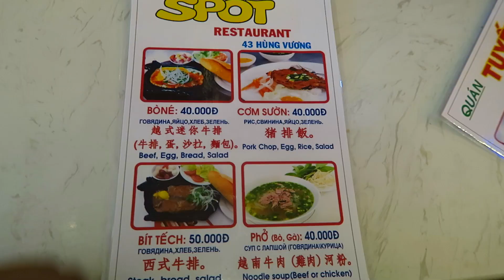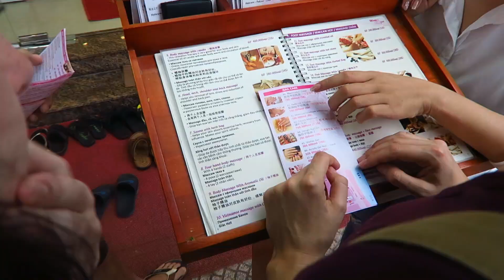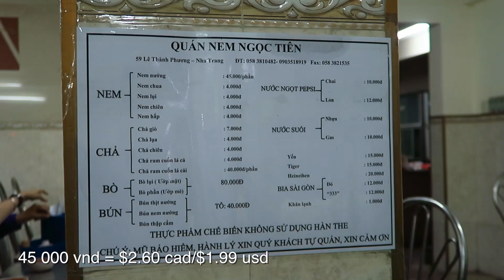TET VIETNAMESE NEW YEAR 3 DAY HANGOVER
The family feels the effects of their first Vietnam Tet celebrations. With the Lunar New Year parties winding down we have a pretty chill day in Nha Trang.

If you've been enjoying the Vietnamese Tet New Years series (or if you're actually reading this) make sure you like, share and subscribe to the channel for more pho fun times!